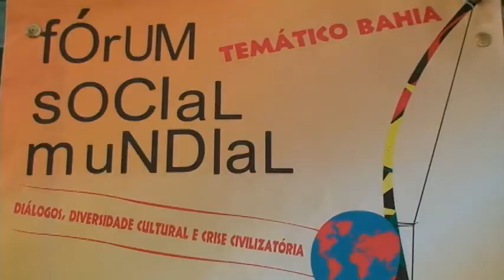Fórum Social Mundial - UNEB